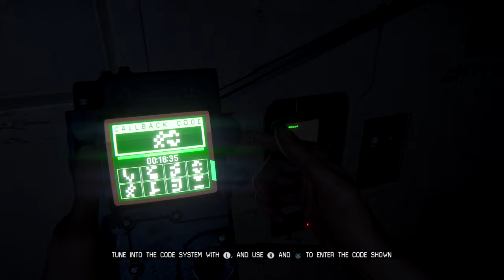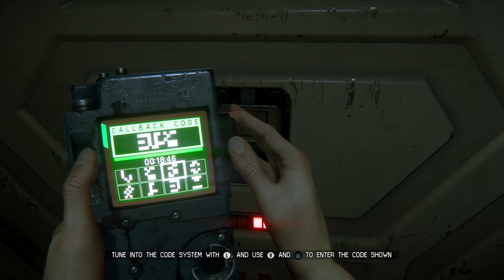Alien Isolation - Nightmare Difficulty | Full Game Walkthrough | PS4 HD | No Commentary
Hey everyone, this is my full game playthrough for Alien Isolation, running on the PS4 with no added commentary.

00:00:00 - Intro
00:04:05 - Mission 1 - Closing the Book
00:12:43 - Mission 2 - Welcome to Sevastopol
00:43:37 - Mission 3 - Encounters
00:57:19 - Mission 4 - Seegson Communications
01:25:07 - Mission 5 - The Quarantine
01:45:02 - Mission 6 - The Outbreak
02:04:20 - Mission 7 - Seegson Synthetics
02:27:01 - Mission 8 - Haven
02:39:32 - Mission 9 - Beacon
02:56:53 - Mission 10 - The Trap
03:51:22 - Mission 11 - Hazard Containment
04:14:18 - Mission 12 - Synthetic Solution
04:48:52 - Mission 13 - Consultation
05:06:25 - Mission 14 - The Descent
05:49:52 - Mission 15 - The Message
06:15:15 - Mission 16 - Transmission
07:01:36 - Mission 17 - Desolation
07:37:50 - Mission 18 - Tomorrow, Together
08:03:04 - Ending